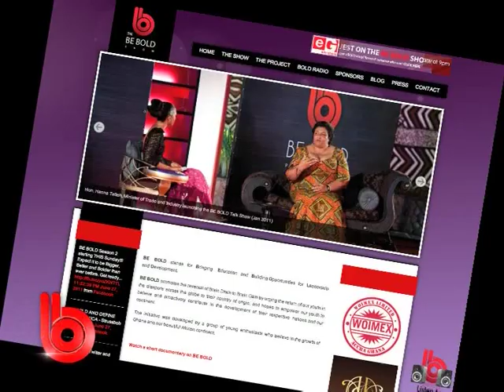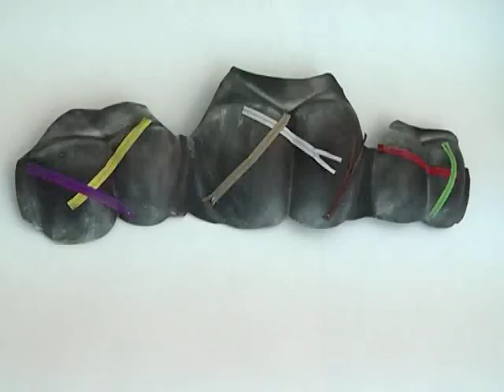BE BOLD Season 2 Premier- BB CEO Constance Swaniker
Overview of last season's highlights.
Interview with Accents and Arts CEO, Constance Swaniker who supplied BE BOLD with our bespoke furniture.